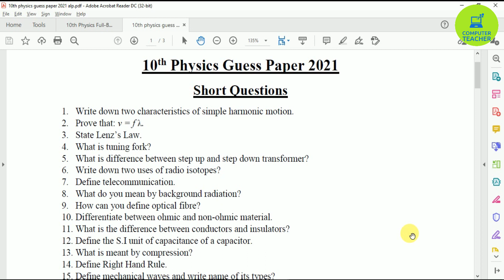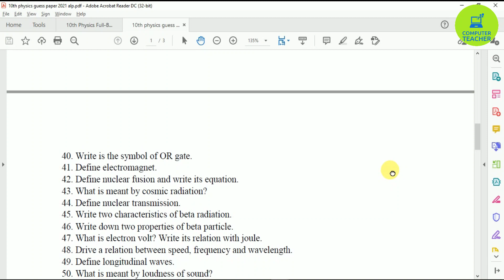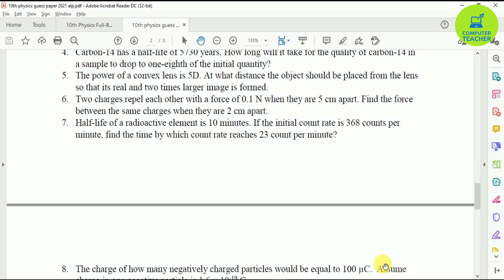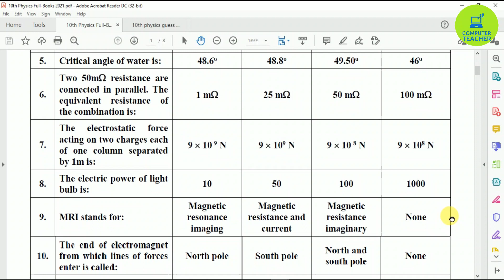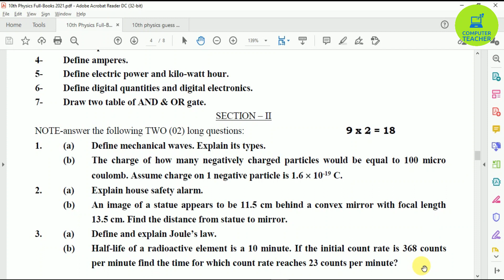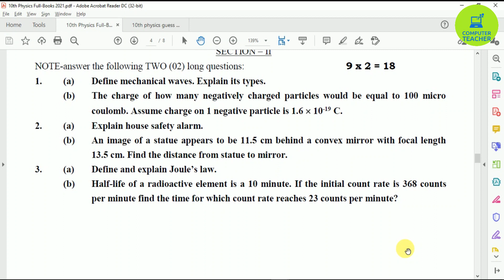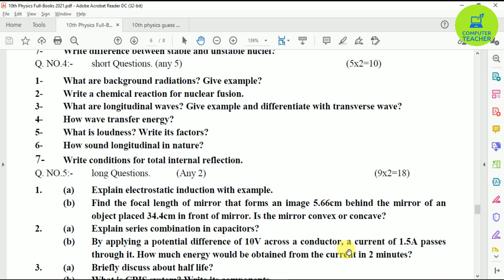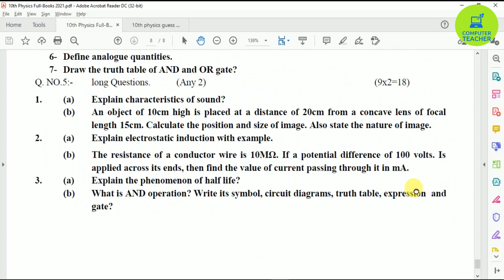10th physics guess paper 2021 | physics guess paper 2021 class 10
10th class physics guess paper 2021 according to smart syllabus ALP
10th class physics guess paper 2021

Punjab board
Multan board
Gujranwala board
Pindi board
Sindh board
Lahore board
Peshawar board
punjab board exam 2021 news
exams 2021 news pakistan